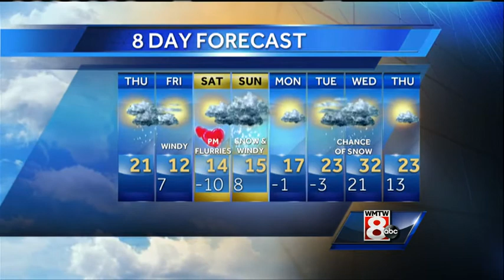Matt's Thursday Morning Weather Forecast